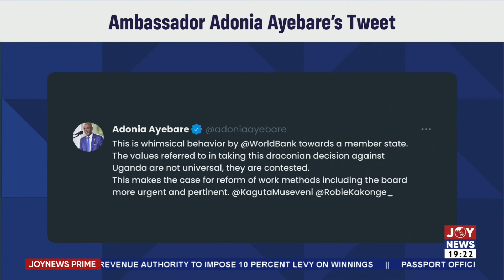Joy News Prime|| Ban on tricycle operations: Asawase MP urges riders in Kumasi to exercise restraint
Joy News Prime (9-8-23) || Ban on tricycle operations: Asawase MP urges riders in Kumasi to exercise restraint